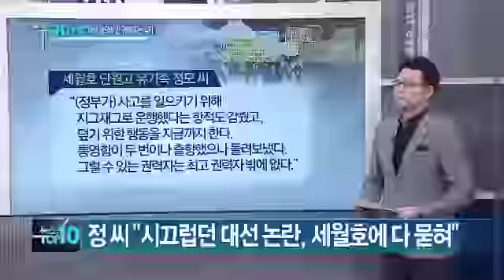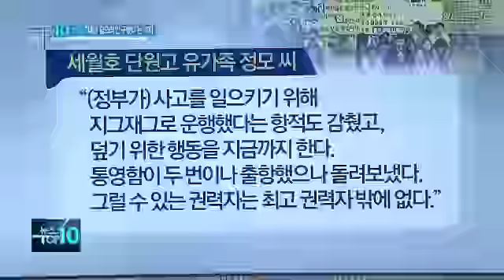”대선 논란 묻혀” 세월호 유족, 고의 사고설 제기_채널A_뉴스TOP10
”대선 논란 묻혀” 세월호 유족, 고의 사고설 제기